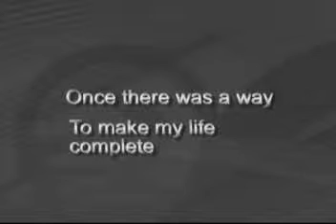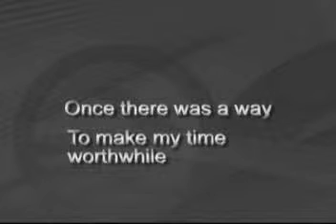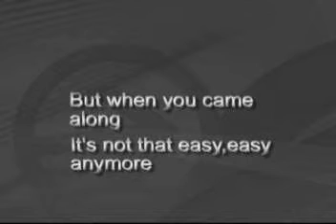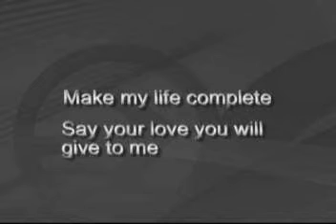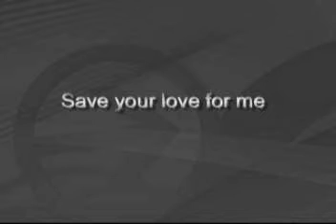Make My Life Complete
song i wrote in the mid 90's